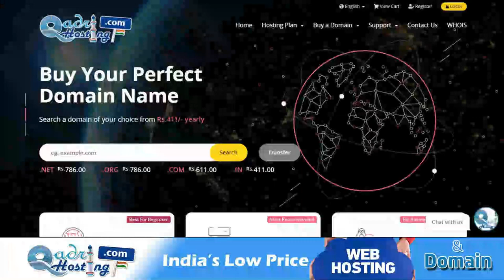कुरआनी आयत वाले बर्तन में खाना पीना qurani ayat wale bartan se pani pina napaki me glass ko chuna